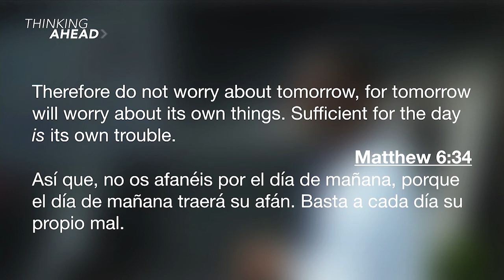Thinking Ahead | King Adamtey